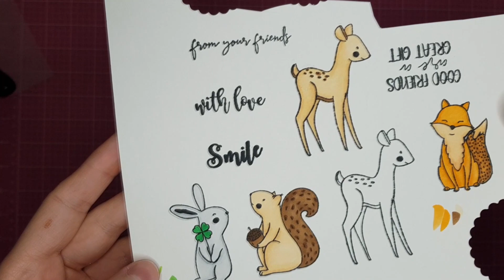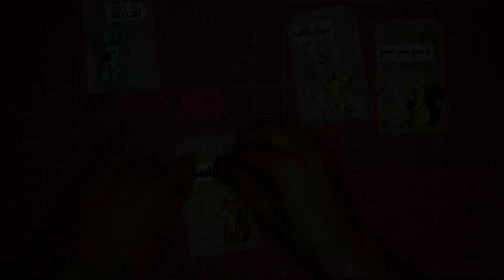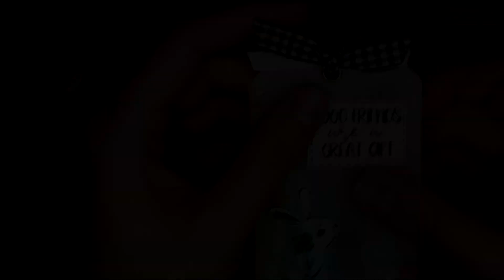🏷ETIQUETAS SHAKER con PAPEL VELLUM DECORADO POR MI | Tutorial Scrapbooking fácil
¡Hola gente! En esta ocasión os enseño cómo hago unas Etiquetas Shaker hechas con papel vellum decorado por mí de una forma muy fácil.